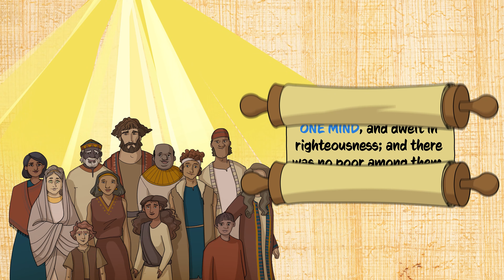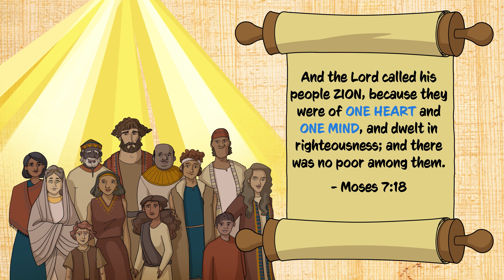Ven Sígueme 2022 SUD - Enero 24-30 - Moisés 7 - La Megavisión | Antiguo Testamento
y ayúdenos a mantenerlos gratuitos para todos.

Obtenga el plan de lecciones de Ven Sígueme 2021 de esta semana aquí mismo:

El estudio de esta semana trata sobre Moisés 7.

Nos encanta crear estos videos para que pueda comprender mejor las Escrituras; puede usarlos en la escuela primaria, la escuela dominical y las noches de hogar.